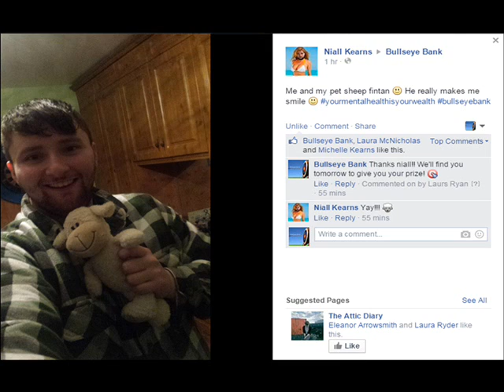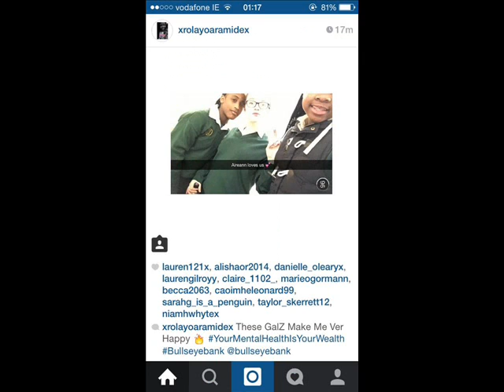Bullseye Bank - Positive Mental Health Competition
Hey Bullseye Bankers!
Heres our latest video featuring all the entries from our 'Post a picture with someone that makes you happy' competition. We had a great response and some brilliant pictures! Thanks to everyone who took part